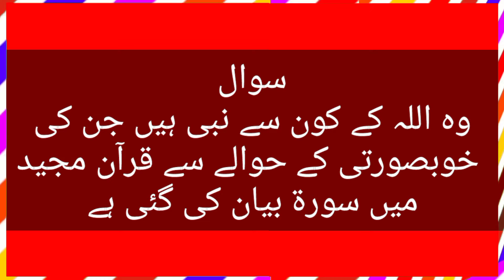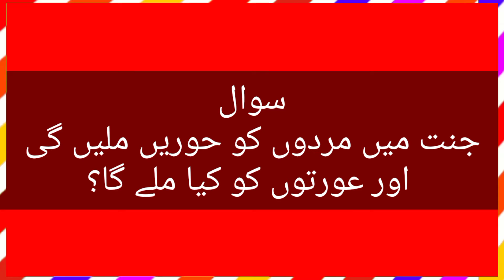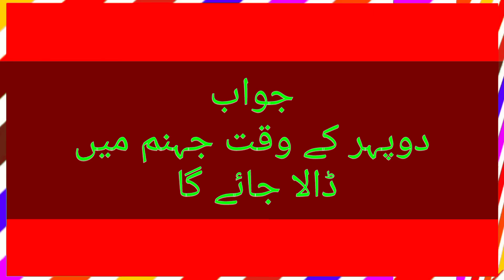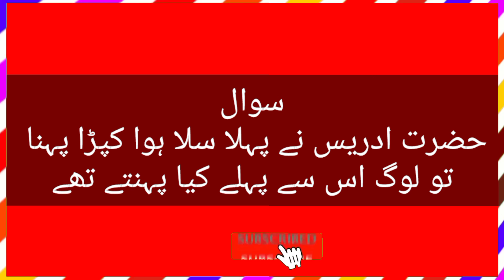most heart touching Islamic question common sense sawal jawab